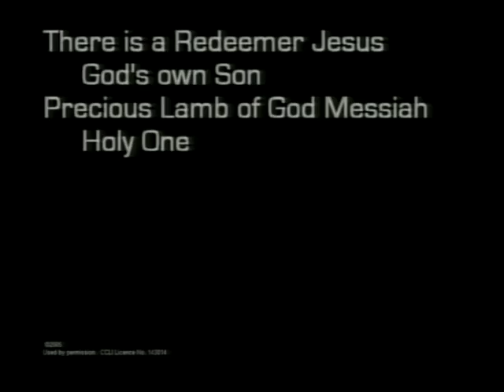Pr Simon Longfield - Perspicacity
Revival Centres Church preaches the full gospel message of Jesus, the promise of the Holy Spirit, and signs following. Revival Centres Church is full of people who have received that promise and the accompanying signs. This tangible evidence includes miraculous healing and speaking in tongues. They know they have a part in God’s plan.

The world is full of different gods, but the God of the Bible is the one who answers. The promise of the Holy Spirit is available to anyone who calls on God, regardless of their situation.

And it shall come to pass that whoever calls on the name of the Lord shall be saved – Acts 2:21